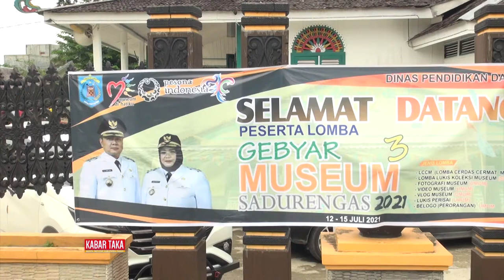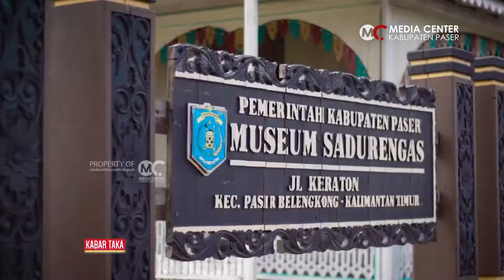DISDIKBUD PASER SELENGGARAKAN GEBYAR MUSEUM SADURENGAS - MC Pemkab Paser News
Dinas Pendidikan Dan Kebudayaan Kabupaten Paser menggelar gebyar Museum Sadurengas ke-3 di tahun 2021.

Kegiatan yang diselenggarakan sejak 12 juli hingga 15 juli ini terdiri dari berbagai lomba seperti lomba cerdas cermat museum, lomba melukis, fotografi, pembuatan video, dan lomba belogo.